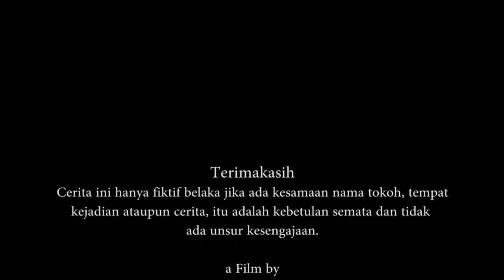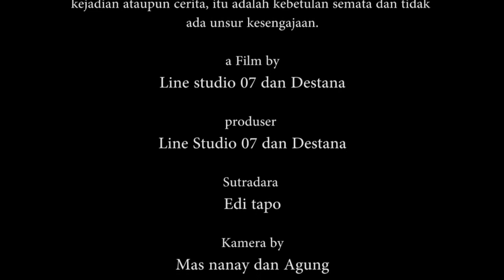Tiga Pendekar Tangguh Episode III [Short Movie] Terbaru 2022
Assalamualaikum wr.wb

Alhamdulilah Line studio 07 berkerja sama dengan Destana film kembali merilis film pendek yang berjudul TIGA PENDEKAR TANGGUH kali ini Line studio 07 mempersembahkan tontonan yang sedikit berbeda dari sebelumnya, semoga karya-karya kami dapat menghibur kalian semua khusunya para Subscriber yang setia.

Produser:
Line Studio 07 dan Destana Film

Sutradara:
Edi Tapo

Kamera by:
Mas Nanay dan Agung

Penata Silat:
H.Jajang

Make Up:
Anisa dan Maria

Editor by:
Mas Nanay

Audio:
Yogi dan Agung

Peralatan:
Line Studio 07

Model:

Edit Tapo
H.Jajang
Dimas
Mala KSB
Iyan Bilkis
Maca Destana
Bunda Ratih Destana
Ki Jaja Destana
Yadi Opay
Kurdi
Ablenk
Ki ember
Zay
Aray
Baron
Ki warjo
Riko
Lisnawati Destana
Aldi
Yogi
Anisa
Novi

Line Studio 07
Line Studio 07
Line Studio 07

Terimakasih kepada ALLAH SWT yang senantiasa memberikan nikmat sehat kepada kita semua.

Dan terimakasih juga kepada kepemerintahan desa tegal kecamatan kemang-bogor yang telah mendukung proses pembuatan film ini.

Terimakasih kepada CREW Line Studio 07 dan Destana film dan seluruh pihak yang terkait.

KALIAN SEMUA LUAR BIASA